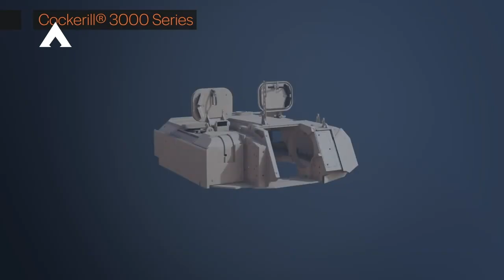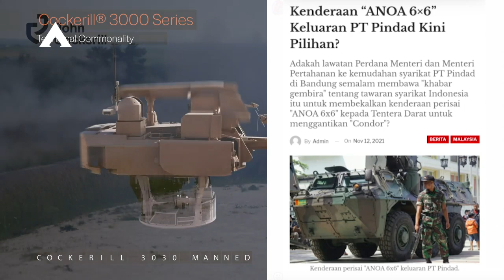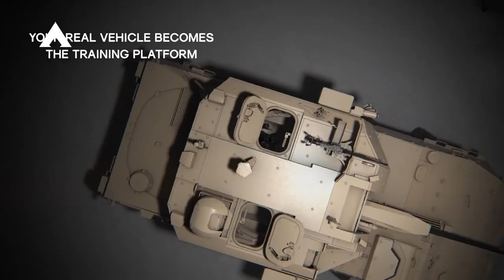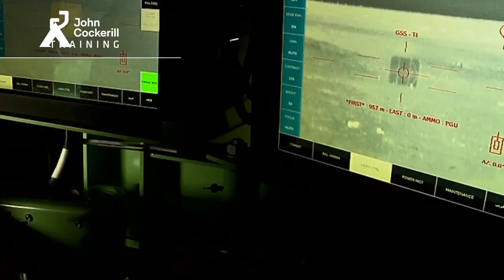MantuL, Prancis Hadir Untuk Bantu Pembuatan Tank Buatan Pindad Lebih Mematikan